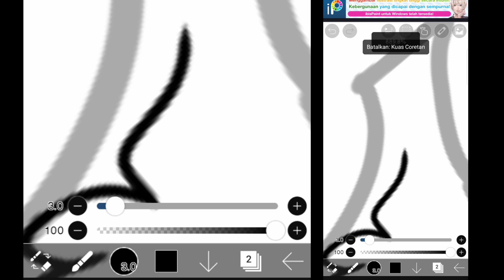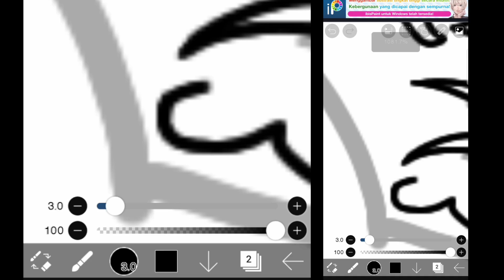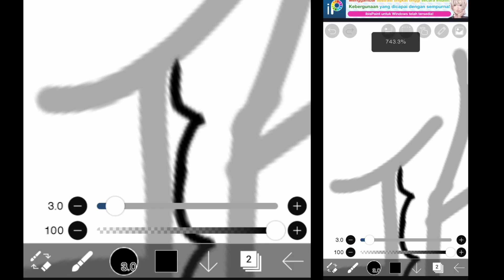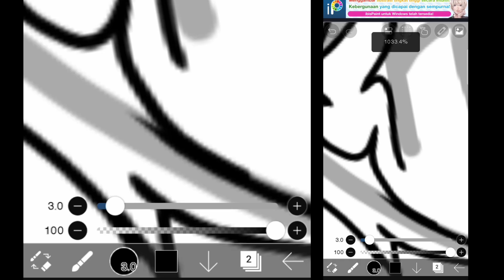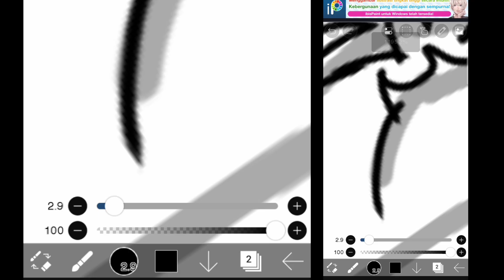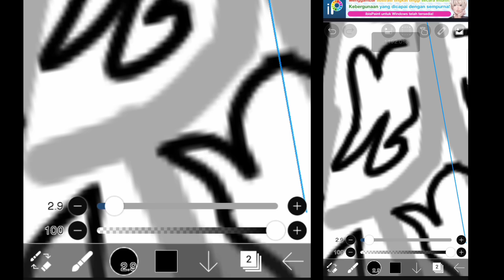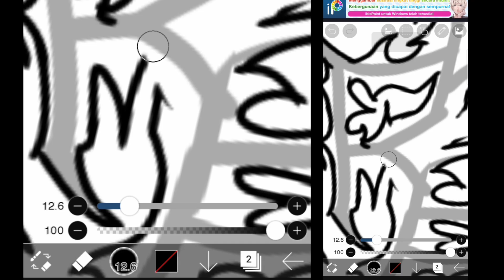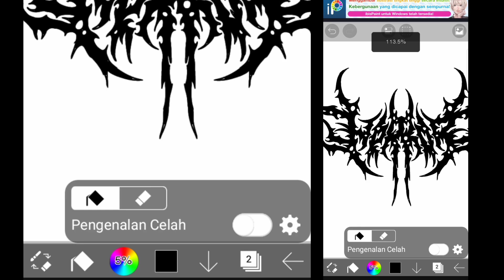cara membuat font metal di apk Ibis paint x keren dan simpel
Cara membuat font metal di apk ibish paint x mudah simpel dan keren

Step 1 buat sketsa

Step 2 coret coret

Step 3 pengisi atau penebalan warna

Step 4 pewarnaan

Untuk aplikasi bisa download di google play store